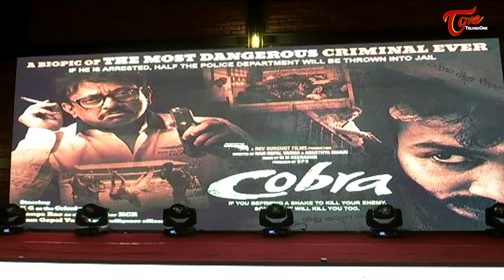నాకు ఈ కోతి బుద్ధి ఎలా పుట్టిందంటే.. | RGV | TeluguOne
Watch Director Ram Gopal Varma Birthday Special Cobra movie First Look Launch Press Meet.

ఈ కేరళ ప్రసాదం శుభమా..? అశుభమా..? | Ultimate Movie Scenes -